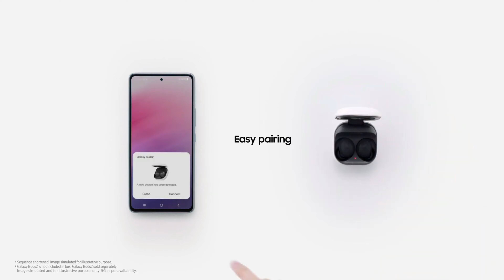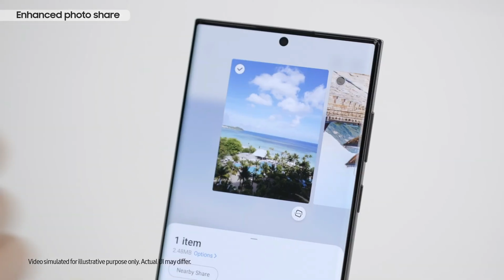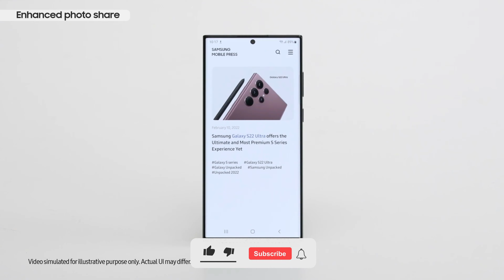Samsung Galaxy A74 5G Full Specification, Launch Date, Price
Hello Guys, aaj ke video me Maine apko Samsung Galaxy A74 5G ke bare me bataya he. Maine is video me puri details Batayi he , agar apko Ae video pasand aaya to please video ko like share and subscribe kar dena and video ko Apne dosto ke sath share kar Dena !!
Samsung Galaxy A74 5G Full Specification, Price, Launch Date In India. This Video is about Samsung Galaxy A74 5G Unboxing & First Look. This Video will also answer the question, Samsung Galaxy A74 5G India Launch Date.

Video Titles:)
samsung galaxy a74 pro 5g
galaxy a74
samsung galaxy a74 pro 5g unboxing
samsung galaxy a74 5g news
samsung galaxy a74 official look
samsung galaxy a74 look and design
samsung galaxy a74 official leaks
samsung galaxy a74 reveiws

2. Google Pixel 6A Unboxing And First Impressions | Google Pixel 6A India Launch Date | Google Pixel 6A

3. Oppo Reno 8 Pro Plus Unboxing | Oppo Reno 8 Pro Plus Price In India | Oppo Reno 8 Pro Plus